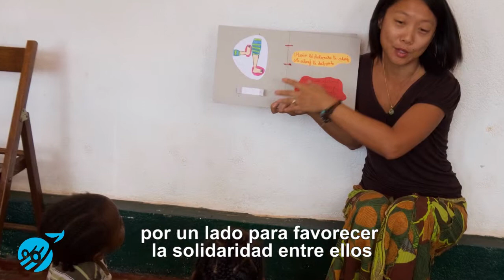La casa de amistad - ATD Cuarto Mundo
Dos miembros de ATD Cuarto Mundo cuentan la creación de un grupo de niños Tapori en su barrio (Mayotte). Este video es parte de las "1001 historias de resistencia" de la campaña Pobreza Nunca Más de ATD Cuarto Mundo.